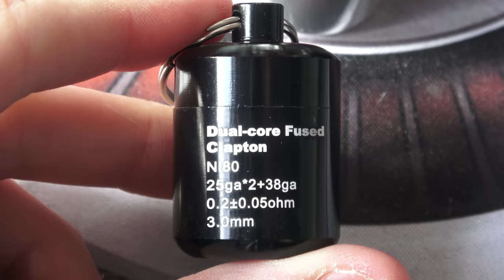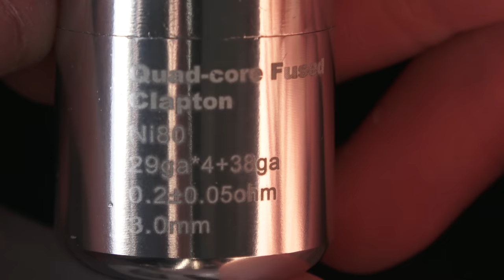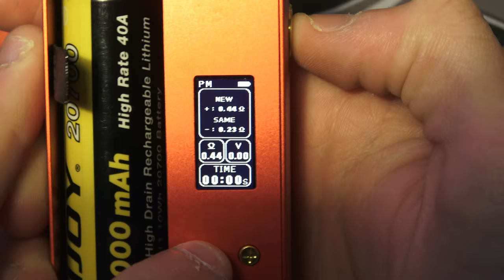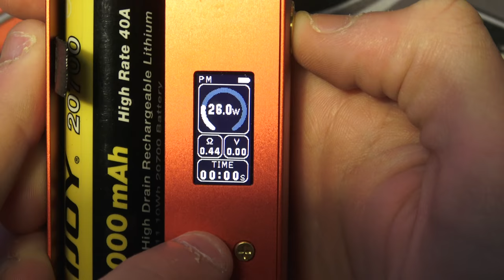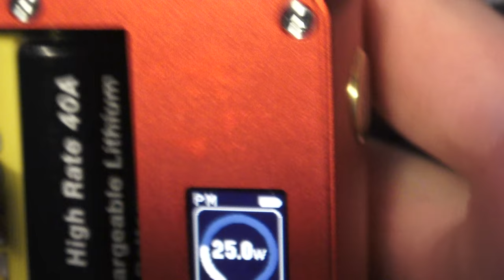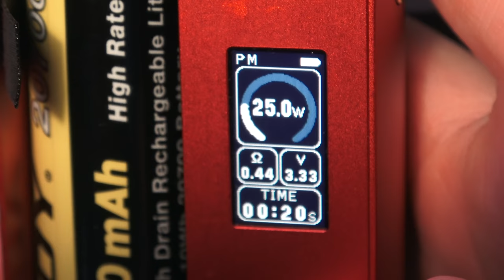AUG COIL BY AUGVAPE REVIEW